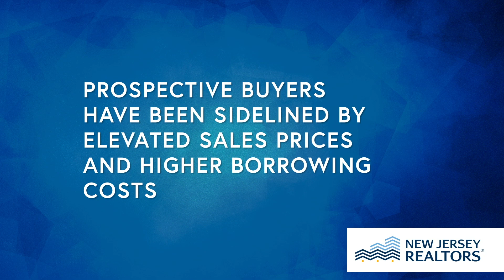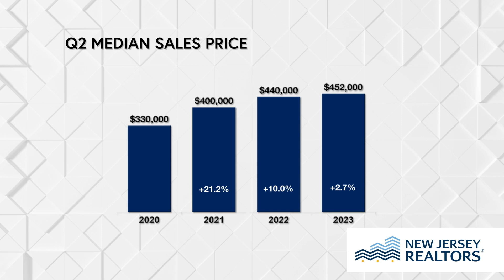2023 Q2 Skinny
Here's how the housing market in New Jersey looks after Q2.